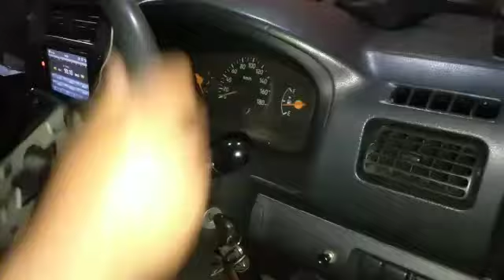Cara Spooring Manual Mobil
Langkah pertama untuk sporing manual ini
yg kita perlukan adalah kunci "12" ring pas dan "19" ring pas dan benang kasur
untuk kendaraan yg saya perbaiki ini
cara pengerjaanya kita pasang benang terlebih dahulu kiri kanan
langkah ke 2 kita cek benang di bagian ban depn disitu kita lihat mana yg harus kita perbaiki cara perbaiki nya seperti yang tertera di vidio
dan syarat pertama untuk spooring manual ini harus keadaan roda depan dan belakang ukuran ban harus sama
kalo teman teman kurang jelas dengan penjelasan saya bisa ditanyakan di kolom komentar.